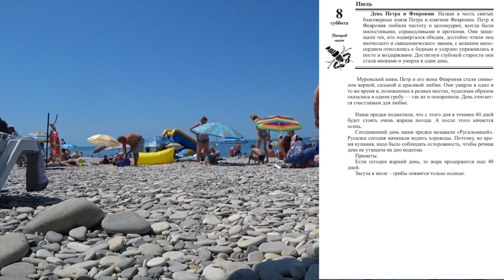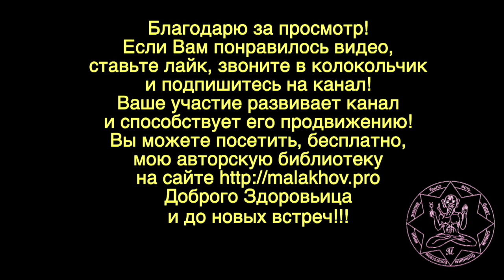8 июля. ЛУННЫЙ КАЛЕНДАРЬ, НАРОДНЫЕ ПРИМЕТЫ, ПРОГНОЗ ПОГОДЫ.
8 июля. ЛУННЫЙ КАЛЕНДАРЬ, НАРОДНЫЕ ПРИМЕТЫ, ПРОГНОЗ ПОГОДЫ.